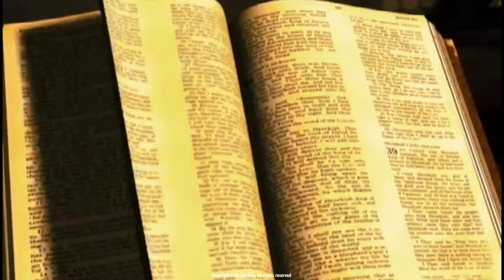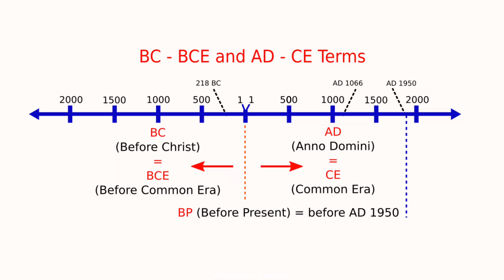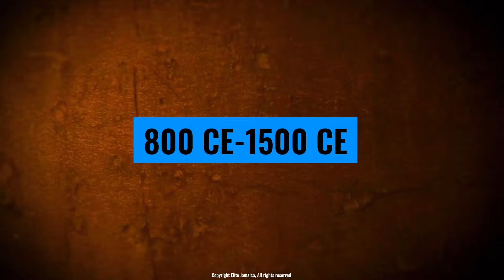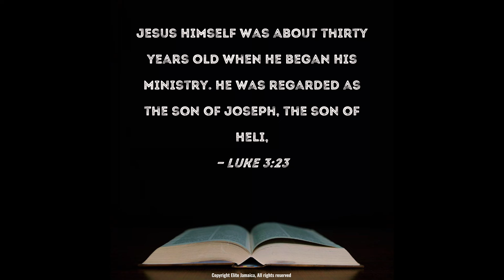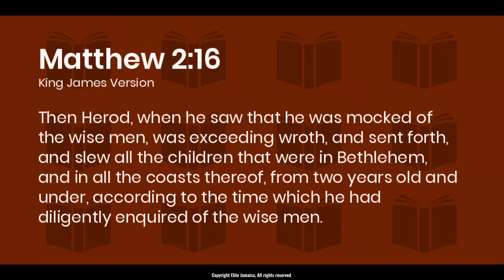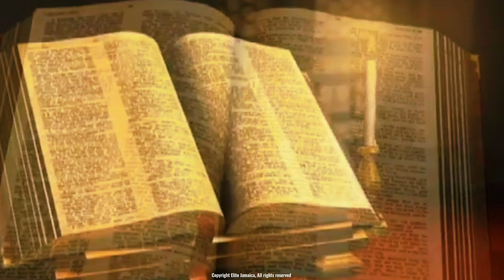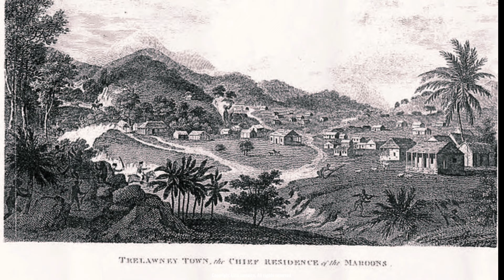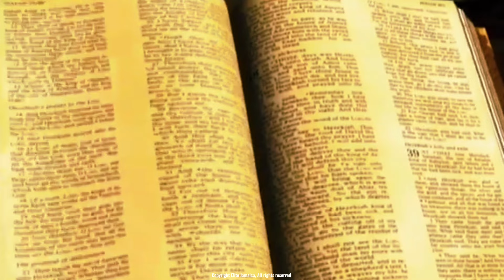Did Jamaica EXIST in Jesus Days? -The COMPLETE Timeline of Jamaican History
Did you know that during the time of Jesus, the redware people were already thriving in Jamaica? OK, so you didn't know? Or you need proof? The information in this video will be broken down into bite-size pieces so everyone can enjoy. So while the world was witnessing significant historical events, such as Jesus healing the sick, raising the dead, and walking on water, the island of Jamaica was already shaping its own unique history, deeply rooted in geological wonders and diverse human cultures.